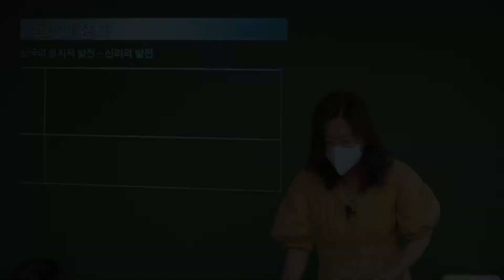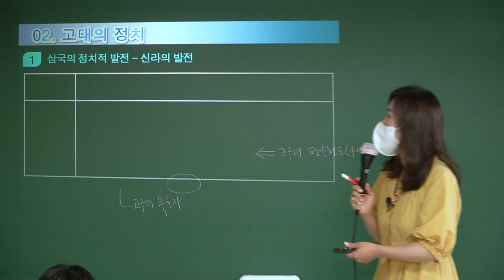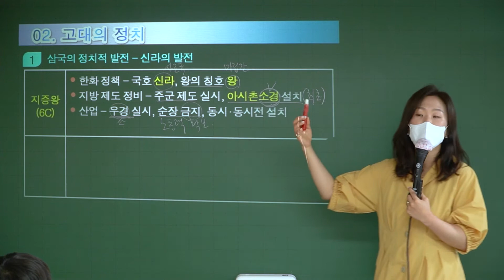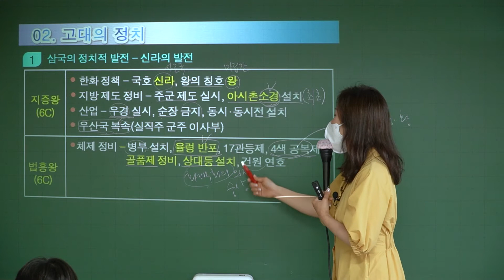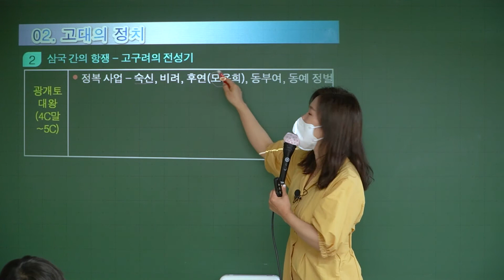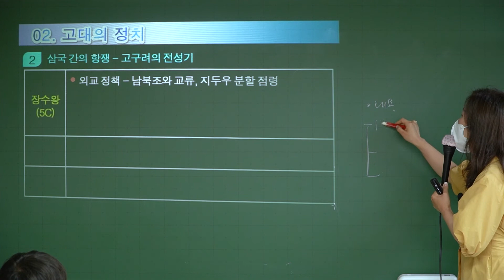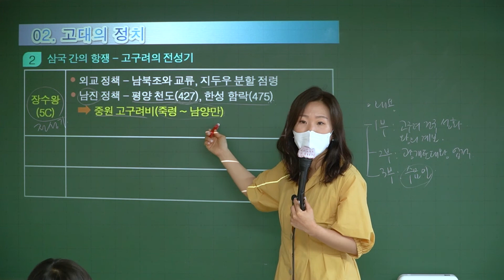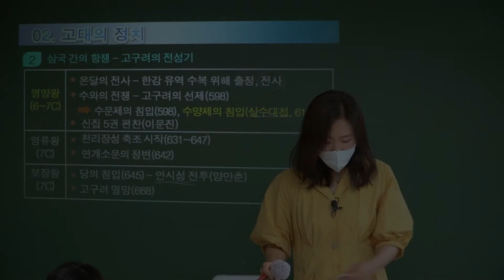9 고대의 정치 (1)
★ 강남공무원방송은 EBS공무원교재를 사용하며, 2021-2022년 EBS공무원 방송/인터넷 교재 대행출판사입니다.